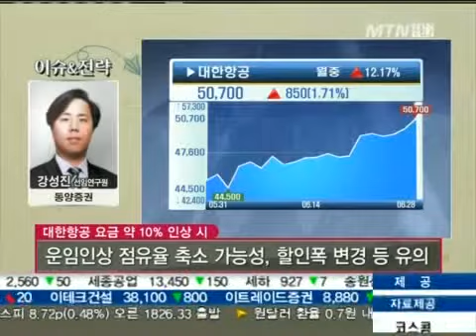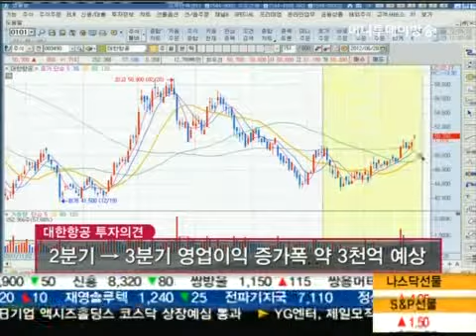대한항공, 8년만에 국내선 요금 인상...주가도 '훨훨'